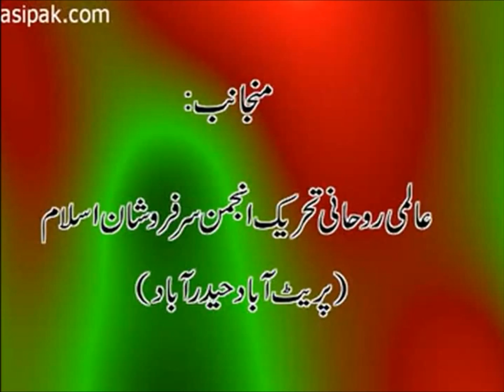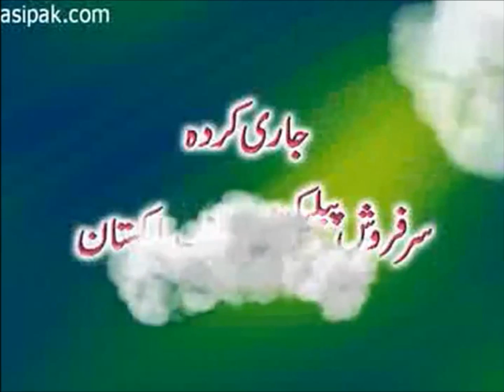Mujooda Roohani Salasil Ki Haqiqat|The Reality of present spiritual Tariqahs|Sarkar Gohar Shahi